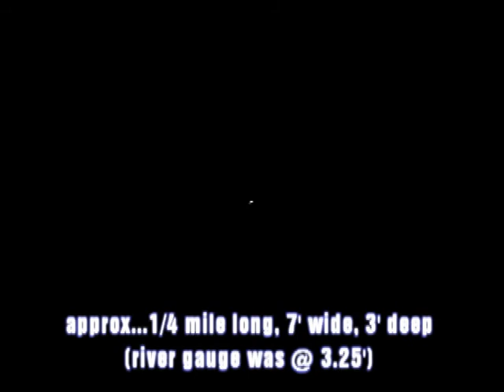20120204-Etowah-TunnelOfTerror.wmv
kayaking; Etowah; Tunnel Of Terror; Georgia